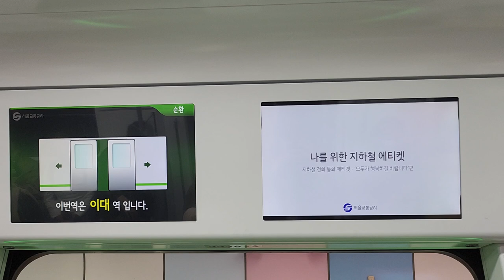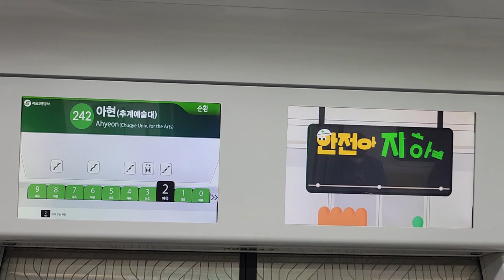서울교통공사 2호선 내선순환행 이대-아현(추계예술대) 주행영상, LCD(11)